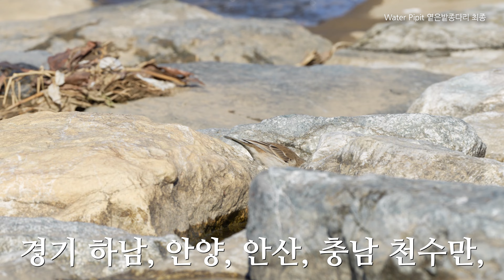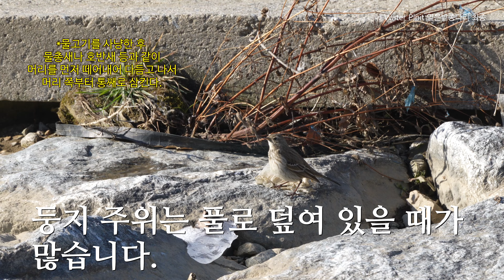Water Pipit 옅은밭종다리 최종